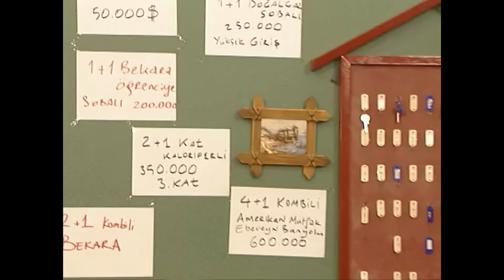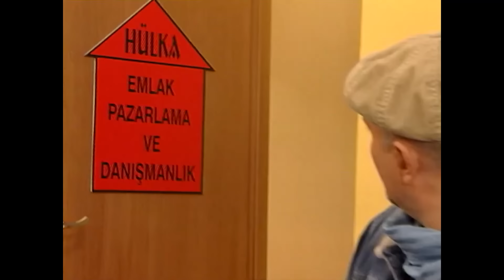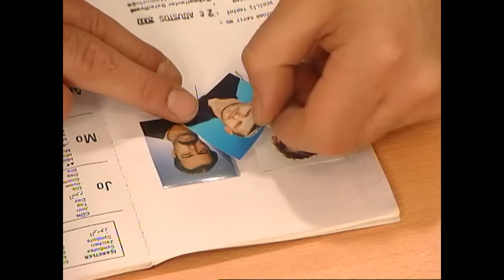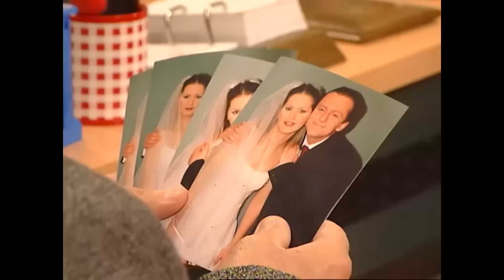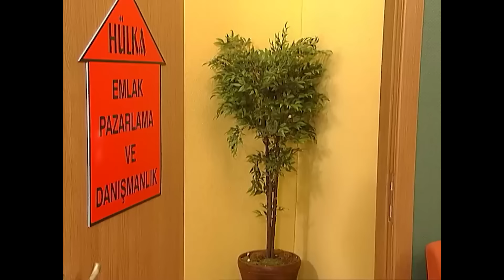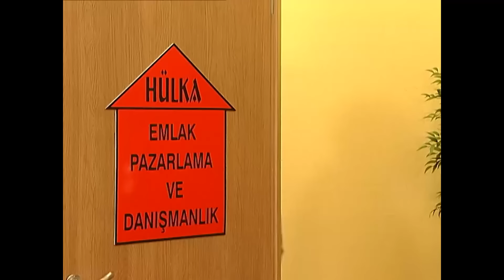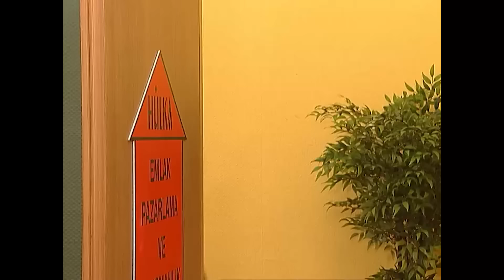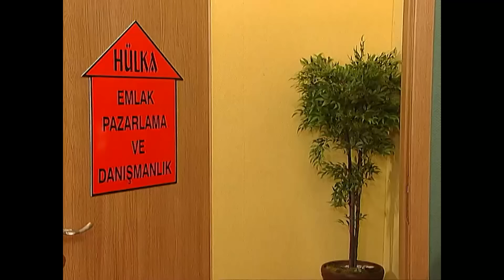Aşk Piyasası Serseri Emlakçıları Sever - En Son Babalar Duyar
Tüm Kadir Bey emlak bölümlerini sizler için derledik. TAPUNU ALIR ÜSTÜME YAPARIM SENİ

Oyuncu Kadrosu:
Ali Erkazan
Ayşegül Atik
Selahattin Taşdöğen
Levent Ülgen
Hatice Aslan
Mehmet Ali Erbil
Ali Sunal
Arzu Balkan
Erdem Baş
Max Bendo
Jale Azaklı

Prodüksiyon: MinT Motion Pictures
Yönetmen: Sibel Kocataş, Funda Karagöz
Senaryo: Necmi Yapıcı
Murat Aras
Metin Açıkgöz
Birol Güven
Kenan Kuzan